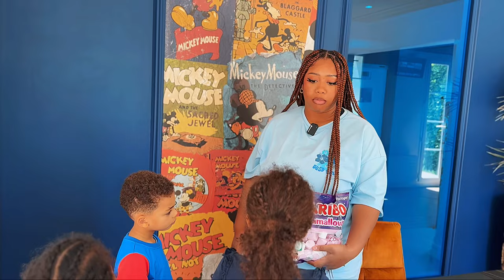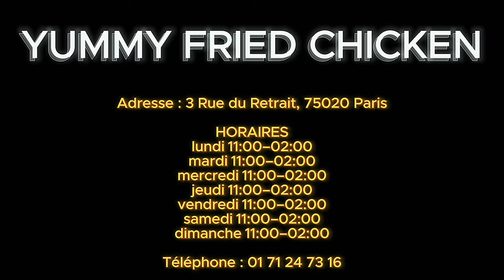LA NOUNOU DE PARIS